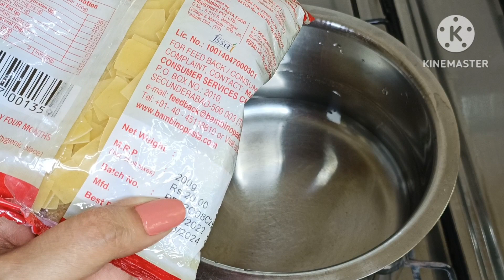10 മിനിറ്റിൽ ആർക്കും എളുപ്പം തയ്യാറാക്കാം ടേസ്റ്റി പ്രഥമൻ /Ada pradhaman Keraka style /Ada payaasam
Ingredients =
Ada-200gm
Jaggery -1/2kg
Ghee-4tbsp
Coconutmilk -1big coconut
Cashew
Raisins
Coconut pieces
Cardamom powder
Salt